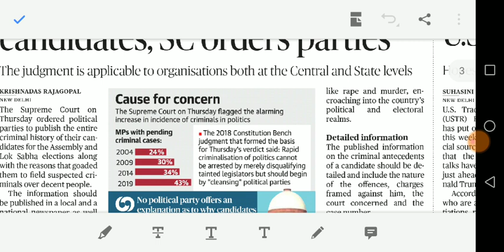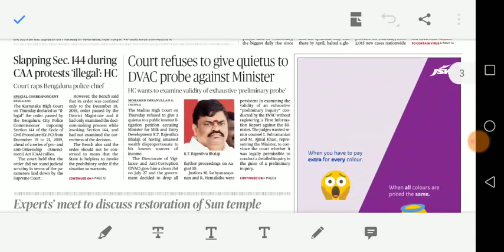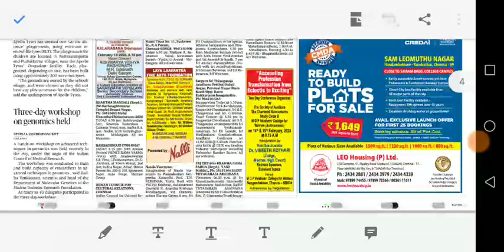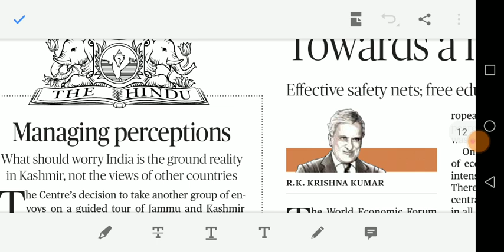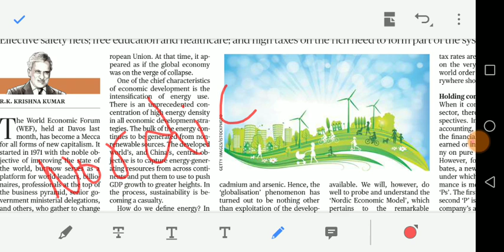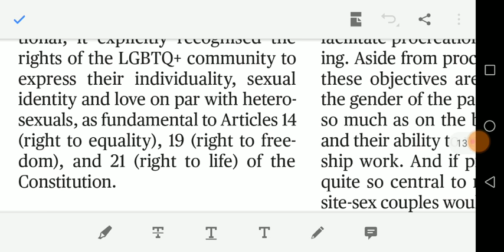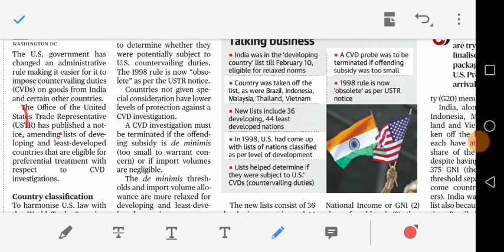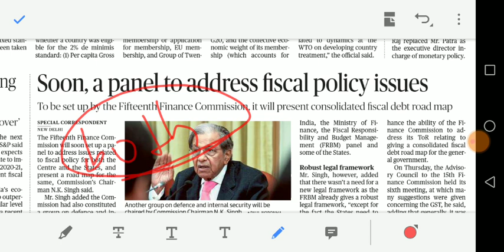14/02/2020 - HINDU full news analysis including EDITORIAL in TAMIL for UPSC and GROUP 1 students